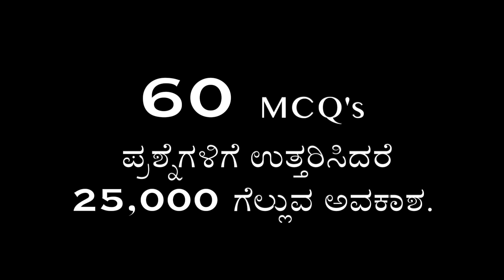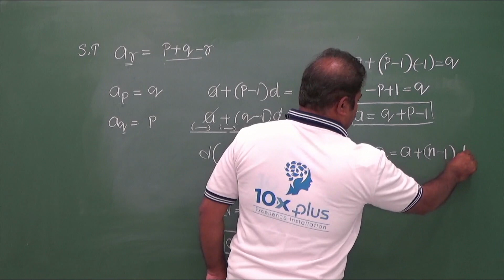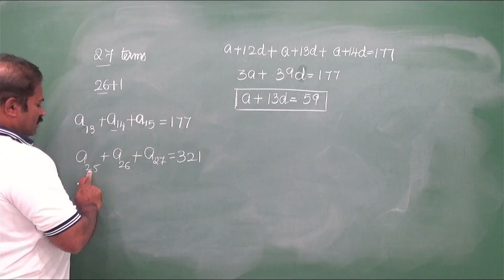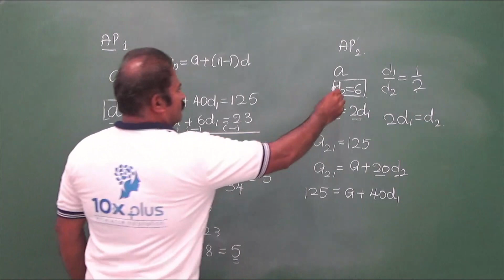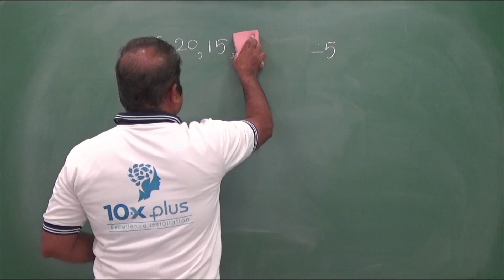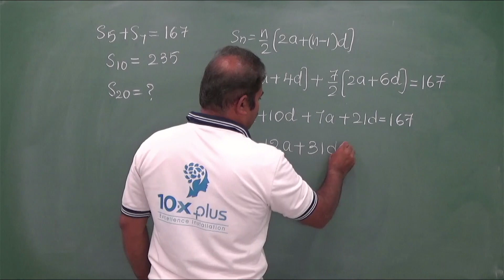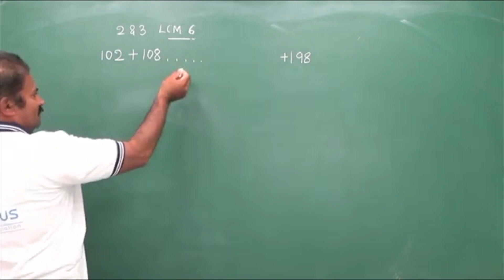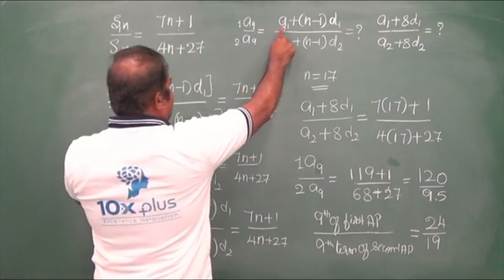AP Application Questions on AP